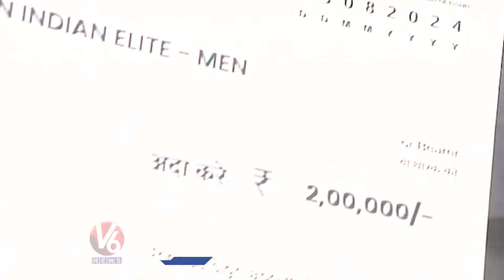CM Revanth Reddy Give Awards To Marathon Winners | Gachibowli Stadium | V6 News